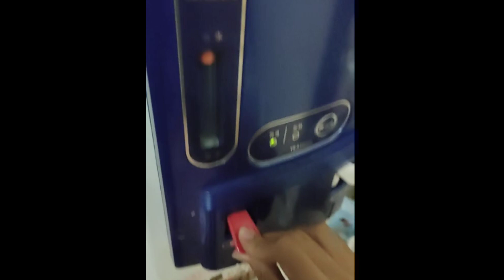【喝伏冒熱飲】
一定ipad溫開水 15分鐘咳嗽out